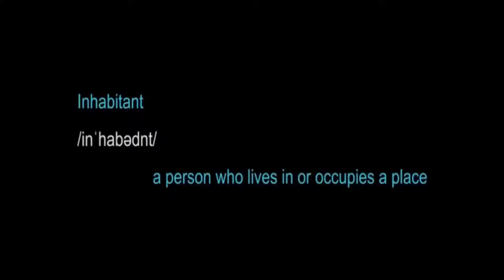Th3 Inh4b1t4nt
Original video in VIDEOASIS.COM.BR video sharing Social network.